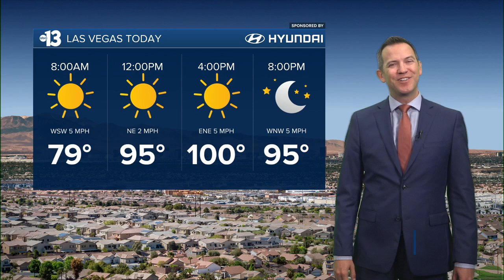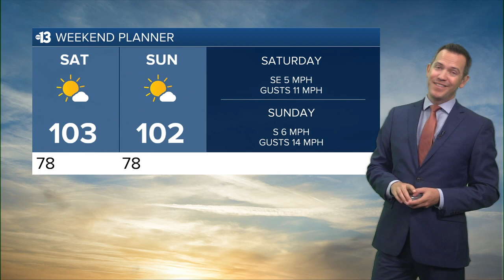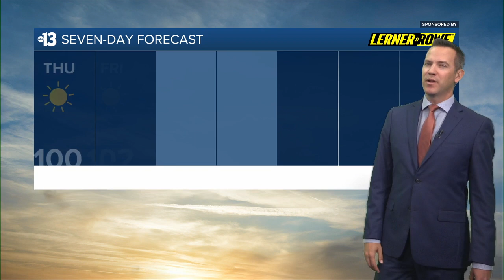Triple Digits Last Into October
Channel 13 Weather Forecast for September 26